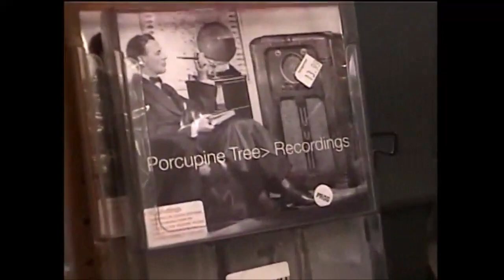HIGH ON FIRE LIVE 2002 (Remastered)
Found these two great fan recordings a few weeks ago uploaded by gglaw42 (check them out for tons of great live shows) and just had to give them a new coat of paint.

Remastering and audio sync fixing by HELLFORSAKEN